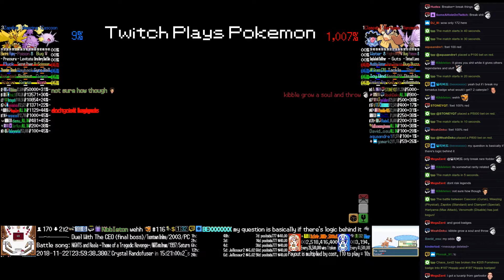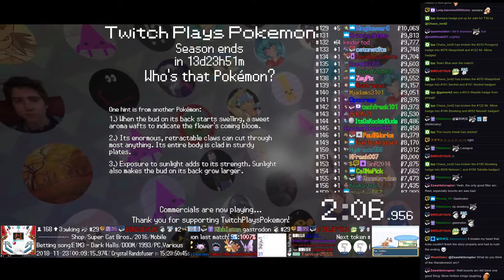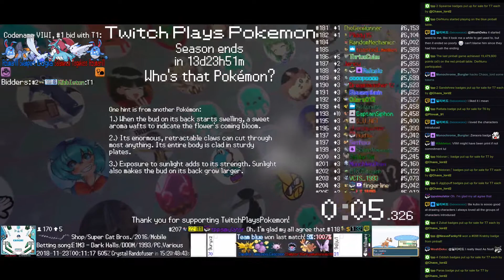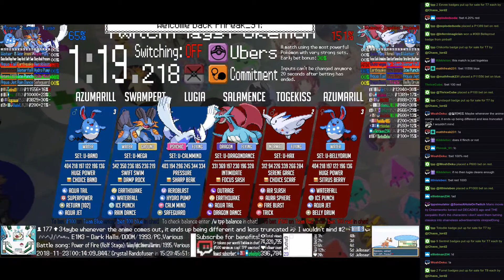Twitch Plays Pokémon Battle Revolution - Matches #137120 and #137121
#137120 [Blue: Cascoon (Curse), Weezing (Physical), Zapdos (Standard)] vs [Red: Clamperl (Special), Hariyama (Max Attack), Venomoth (Disable)]

15:44 : #137121 [Blue: Lugia (u-CalmMind), Swampert (u-Mega), Azumarill (u-Band)] vs [Red: Salamence (u-DragonDance), Togekiss (u-Hax), Azumarill (u-BellyDrum)]